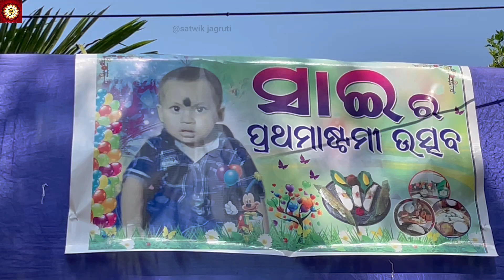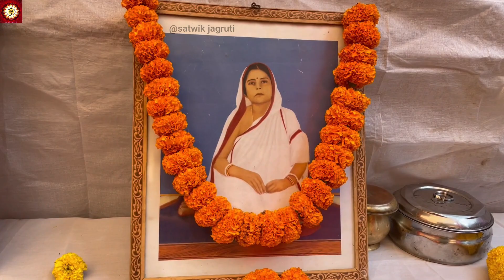Lagila Naba Parasa II ଲାଗିଲା ନବ ପରସ (Chorus) By Sripati Bhai.Sri Sri Thakur Anukulchandra .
A Life History Of Sree Sree Thakur Anukulchandra || all utsav, udbodhan,satsang,bhajan,kirttan, speech and etc.. Represent.|| in all over world ||